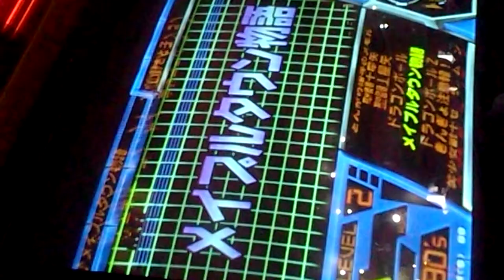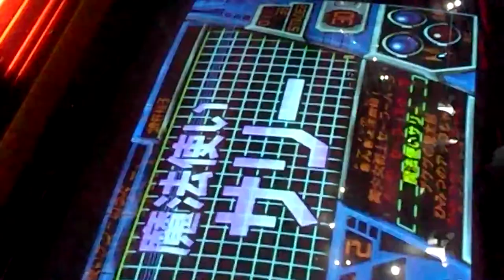『pop'n music ANIMELO2号』 メイプルタウン物語 「メイプルタウン物語」 （山野さと子） （NORMAL）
Lv.2/7
Maple Town Stories